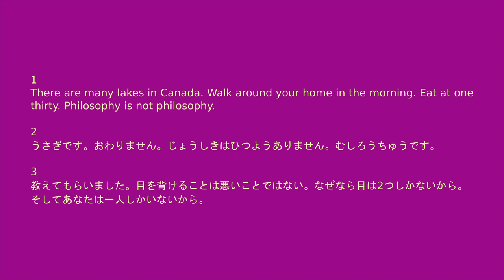Atonal Ancient Style Flute Solo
Cells 20:
This painting is like jazz music playing on the antique radio.